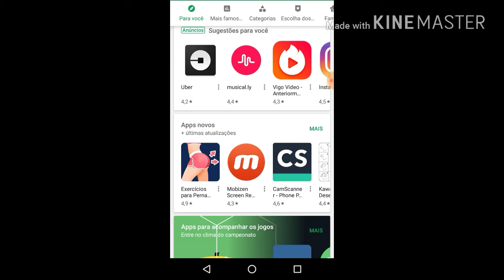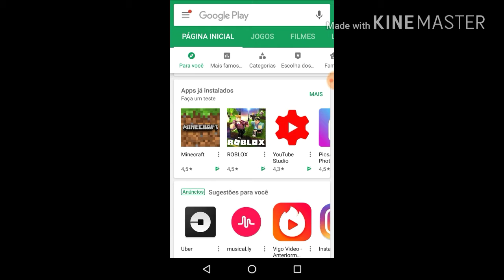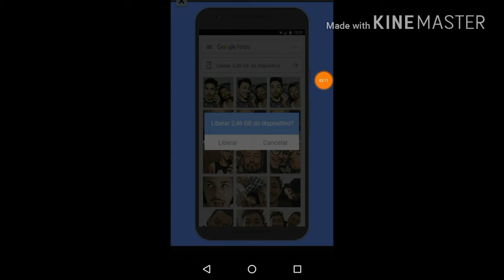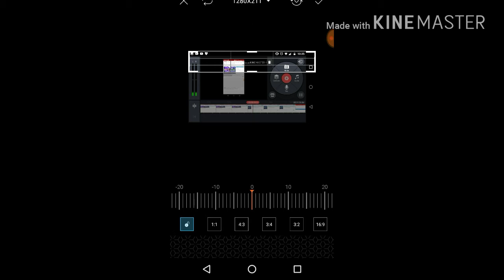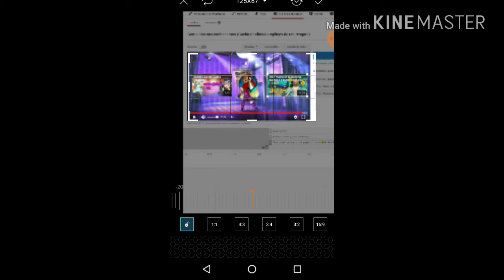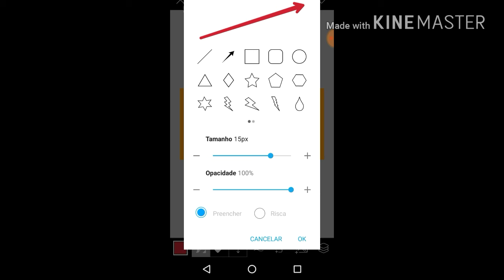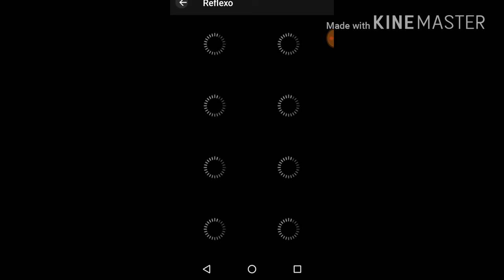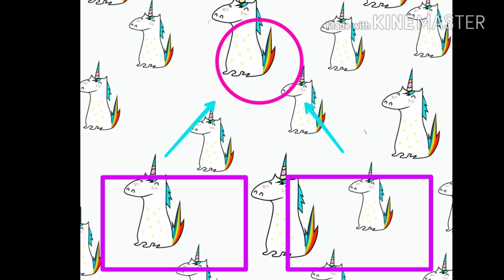Como fazer capa pra vídeos pelo piscsArt|GigamesPlay/tutorial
Nesse vídeo eu mostro como colocar capa pra seus vídeos usando o piscsArt...